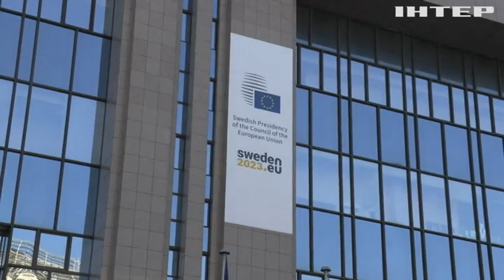ЄС з Польщею запускають ініціативу з пошуку та повернення викрадених рашистами українських дітей